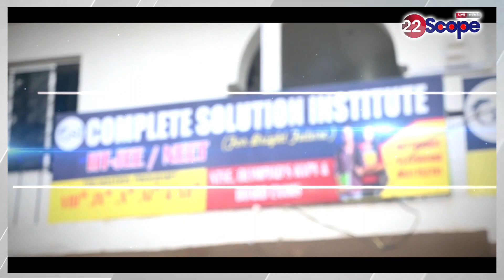जापान की महिला हॉकी टीम पहुंची मॉल,स्टाफ के साथ किंचवाई फोटो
Japan women's hockey team reached the mall, Kinchwai photo with staff
About this Video :- जापान की महिला हॉकी टीम पहुंची मॉल,स्टाफ के साथ किंचवाई फोटो

About Channel:
22Scope is a leading digital media platform of Jharkhand & Bihar. We are highly reliable and most trusted for political news, sports news, educational news, etc.

22Scope Live TV | 22 Scope | Hindi News | 22 Scope लाइव

CHANNEL AVAILABLE
JIO TV
VI
ROCK TV